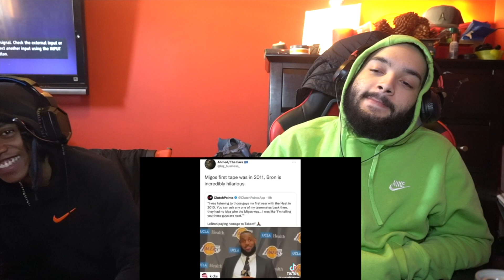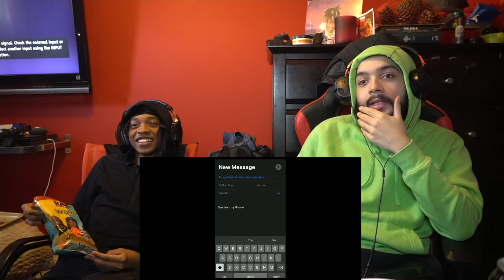WHAT WAS THE REASON? 💀🤣 REACTING TO MEMES FOR IMDONTAI V140